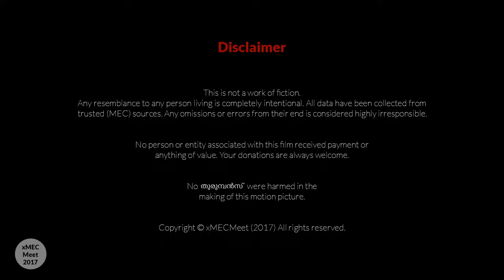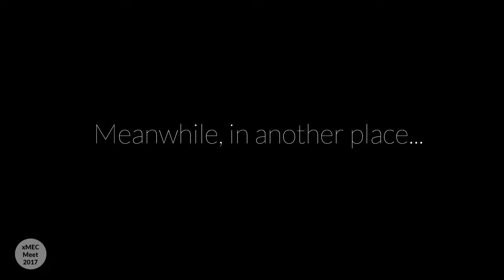Model Engineering College | Valentines day Special | xMEC | MEC Alumni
In loving and nostalgic memory of our days at MEC

- xMECian